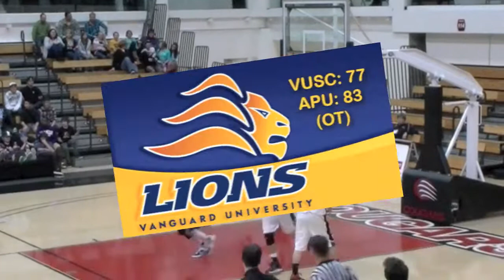Vanguard vs Azusa Pacific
Vanguard Men's Basketball vs Azusa Pacific, February 17, 2011